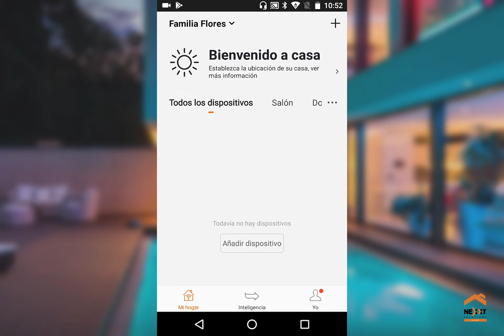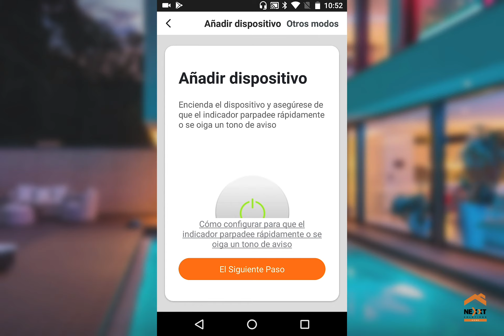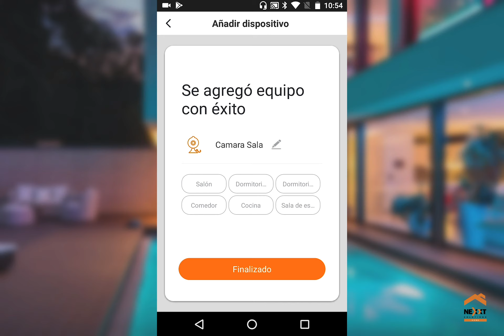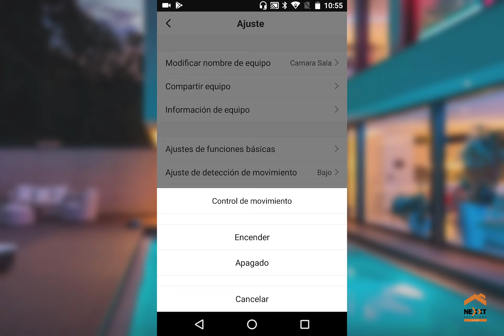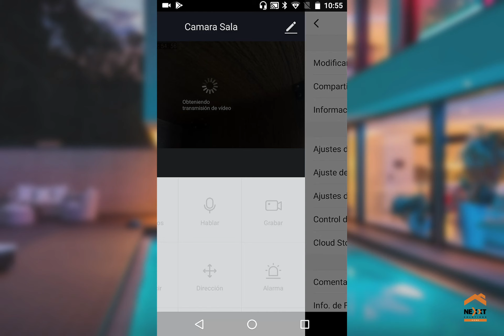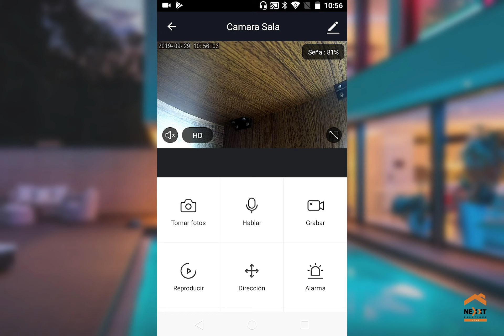Nexxt Solutions | Configurar cámara inteligente motorizada en la aplicación Nexxt Home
Mira cómo vincular nuestra cámara inteligente motorizada con la aplicación Nexxt Home.